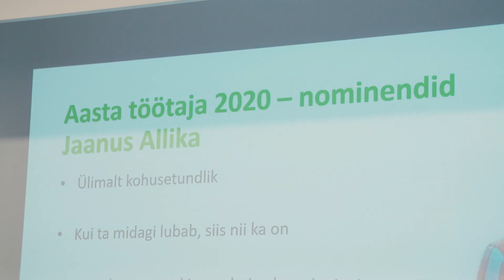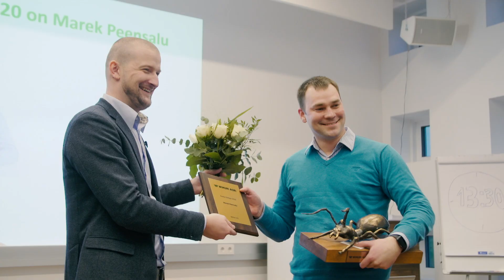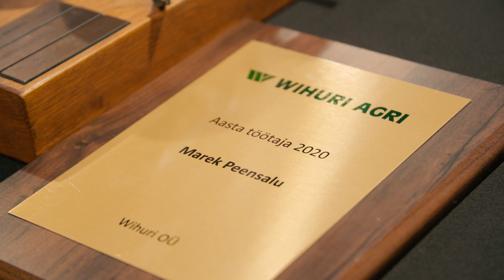WIHURI AGRI aasta töötaja 2020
Wihuri Agri aasta töötaja 2020 on traktorite tootejuht Marek Peensalu.
Rändauhind, Tauno Kangro skulptuur Sipelgas ja personaalne auhinnaplaat on kolleegide poolt valitud tunnustus 2020. aastal tehtud silmapaistva töö ja pühendumuse eest.